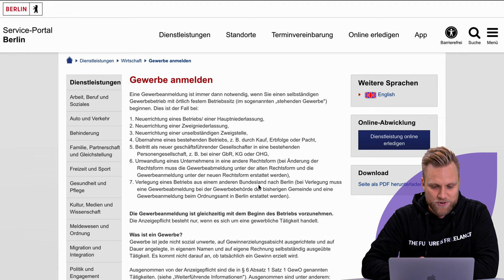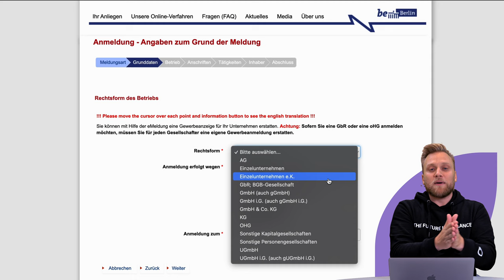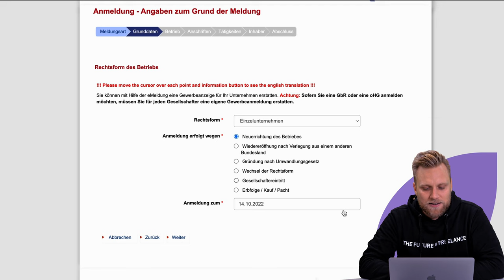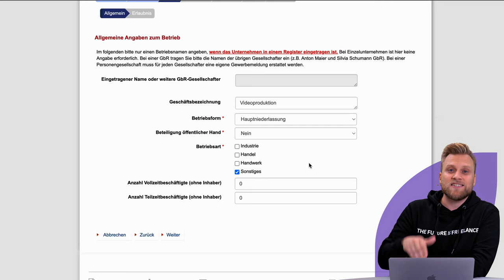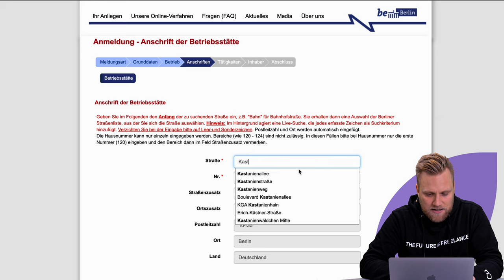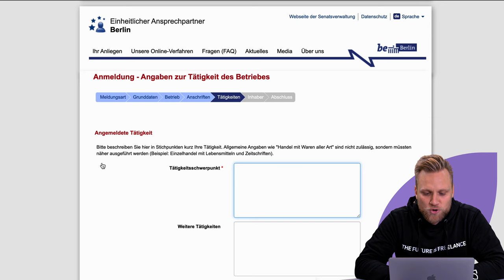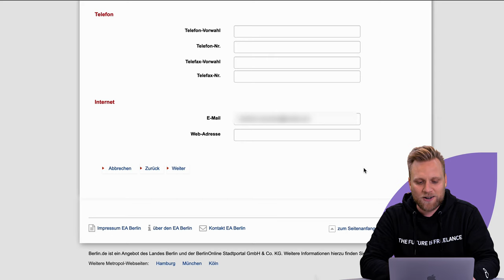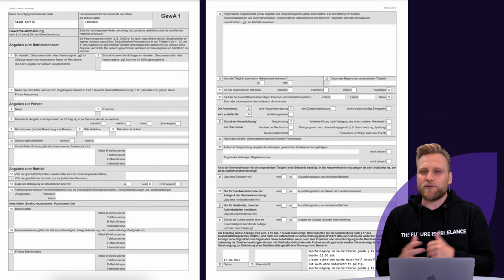Gewerbe anmelden - Gewerbeanmeldung ausfüllen: Schritt für Schritt Anleitung 2023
▬ Mehr Informationen ▬▬▬▬▬▬▬▬▬▬▬▬▬▬▬▬

Du möchtest ein Gewerbe betreiben? Dann brauchst du zwingend auch einen Gewerbeschein. Das heißt: Lange beim Amt sitzen und warten, oder? Nein! Denn Dank Corona kannst du dies nun überwiegend auch online machen. Wir zeigen dir, wie das geht.

▬ Empfehlungen ▬▬▬▬▬▬▬▬▬▬▬▬▬▬▬▬

▬ Timestamps ▬▬▬▬▬▬▬▬▬▬▬▬▬▬▬

0:00 - Intro
0:18 - Freiberufler oder Gewerbetreibend?
0:41 - Wie melde ich ein Gewerbe an?
1:05 - Gewerbe anmelden - Beispiel Berlin
2:31 - Welche Unterlagen brauche ich?
2:46 - Kosten
3:13 - 1. Grunddaten
4:30 - Wann fange ich mit meiner Selbstständigkeit an?
5:11 - 2. Betrieb - Allgemein
5:19 - Der Name deines Unternehmens
6:53 - 3. Betrieb - Erlaubnis
8:04 - 4. Adresse
8:49 - 5. Beschreibung deiner Tätigkeit
11:43 - Nebengewerbe oder Haupttätigkeit?
12:03 - 6. Inhaber
13:15 - Zahlung
13:23 - Was passiert nach der Anmeldung?
13:42 - Gewerbeschein
14:01 - Anmeldung beim Finanzamt
14:44 - Outro